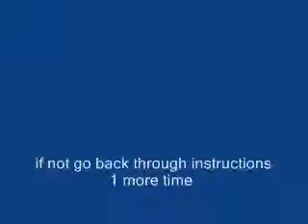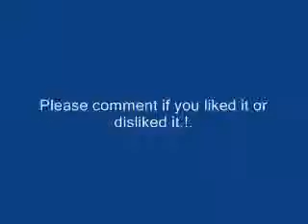I will read your mind 0001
Follow instructions